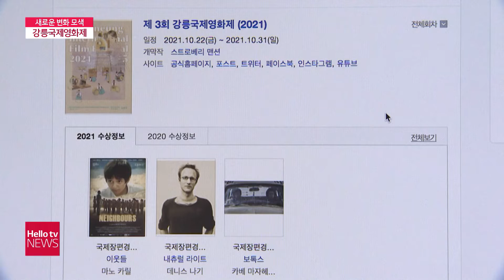강릉 빠진 '강릉국제영화제'..변화 모색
강릉국제영화제의 정체성이 도마위에 올랐습니다. 강릉국제영화제
조직위원회는 강릉의 특색과 지역 주민의 참여를 확대하기 위한 방안을 찾는 등
변화를 모색하고 있습니다.